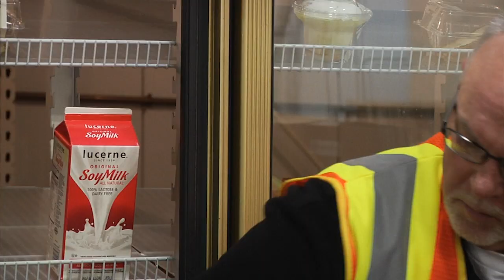Grey Wolves give back to the Fairbank's community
Recently service members from Brigade Troops Batallion, 1st Stryker Brigade Combat Team, 25th Infantry Division. Took part in a record setting food drive for the Fairbanks Community Food Bank.